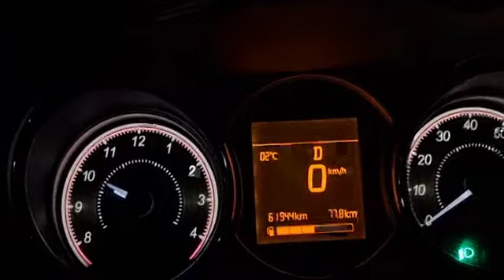buona sera a tutti quanti questa sera fa abbastanza freddo sabato 11 12 21